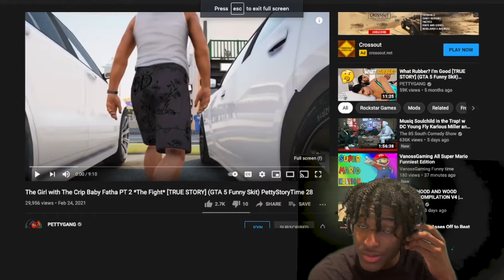REACTION to "The Girl with The Crip Baby Fatha PT 2 *The Fight*" by (PETTYGANG)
TIK-TOK: ORN_KELLS